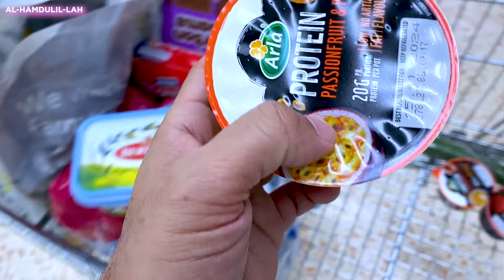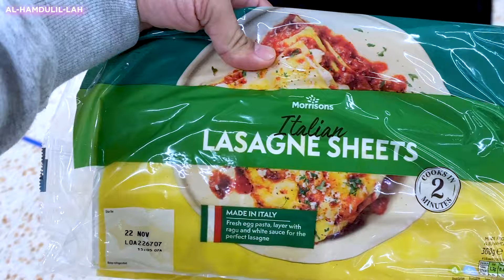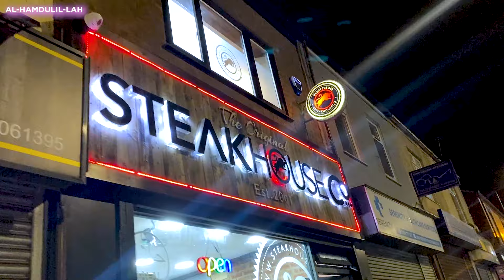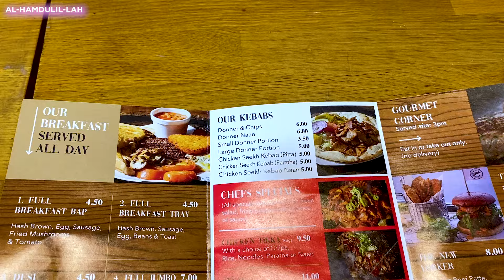Primark Checkout Surprise Half Price Steal | Shopping For Elbow Grease Soap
This Was A Total Surprise When Shopping At Primark For Kids Denim As When We Got To Checkout The Denim Was A Half Price What A Steal. My Wife Was Shopping For Elbow Grease Soap.

OTHER RELATED KEYWORDS
Primark Checkout Surprise Half Price Steal
Found A Bargain At Primark
Primark Shopping UK
Primark Denim Shopping
Shopping For Elbow Grease
Shopping For Elbow Grease Soap
Primark How I Got Half Price Jeans
Primark Affordable Demin Half Price
Primark Denim Jackpot From Price Tag Shock to Half Price Happiness
Primark Denim Jeans Went from Expensive to a Steal
Primark Denim From Price Shock to Savings
Primark Denim Paid Half the Price at Checkout
Primark Shopping Half Price Jeans
Primark How We Scored Half Price Kids Denim
Surprise at the Tills Kids' Denim Half-Price Bargain
Primark Unexpected Discount Kids’ Denim Goes Half Price at the Till
Primark Denim Deal Surprise Half Price at the Tills
Primark Till Surprise Kids' Denim Slashed to Half Price
Unexpected Savings at Primark Half Price Kids Denim
Primark Unexpected Savings Half Price Kids Denim
Primark Bargain Kids Denim Goes Half Price at the Tills
Primark Surprise Kids Denim Half Price at Checkout
How We Scored Half Price Kids Denim at Primark
Primark Hidden Deal Kids Denim for Half Price at the Tills
family vlog
family
family daily life
family time
familia
family vlogs
family guy
family fun
family love
family friendly
family story
ukvlog
vlog
ukvlogs
vlogging
vlogging
vlogger
vlogs
vloggers
vloggerlife
vlogginglife
vloggerslife
vlogger
pakistani
pakistanivlogger
pakistanifood
familyvlog
family
familydailylife
familytime
familia
familyvlogs
familyguy
familyfun
familylove
familyfriendly
familystory
punjabi
punjabivlog
punjabivlogger
punjabivlogs
indianvlogger
indianvlog
indianvlogs
primark
primark2024
primark 2024
bargainshopping
bargain shopping
halfprice
half price
steal
cheapprice
cheap price
cheap
cheapest